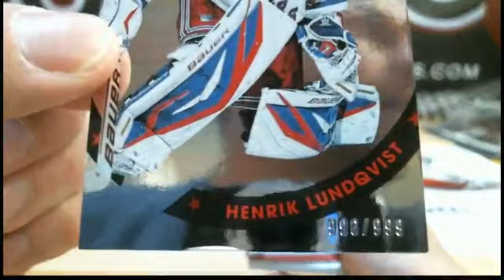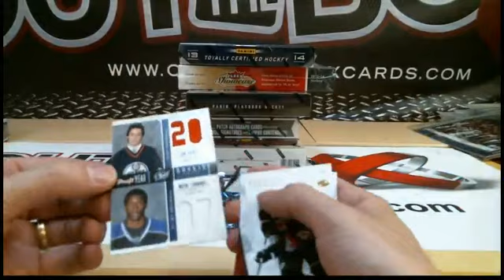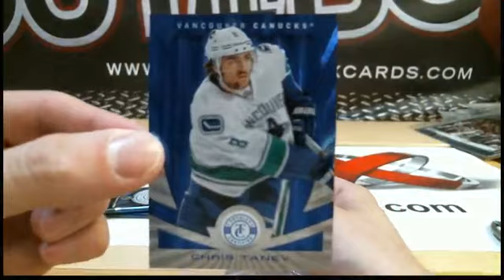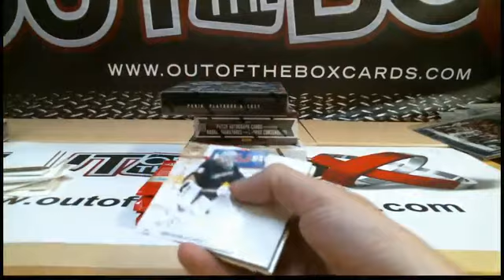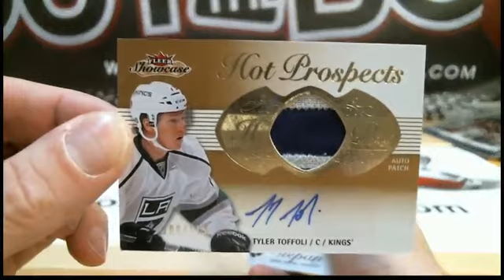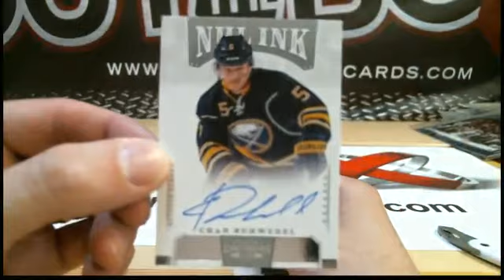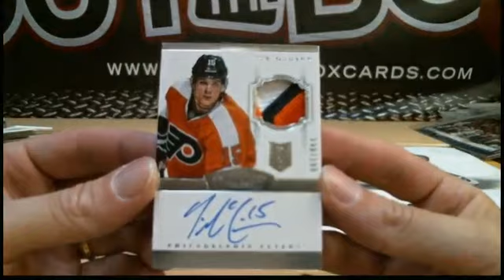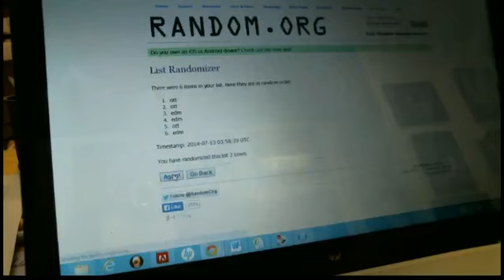Outoftheboxbreaks Break #609 6 Box Mixer with Dominion & More